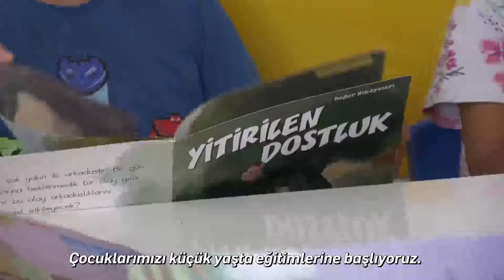Avrupa Hareketlilik Haftası kapsamında Kitap Etkinliği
Avrupa Hareketlilik Haftası kapsamında Büyükşehir Belediyesi Yenigün Kreş ve Gündüz Bakımevi'nde kitap etkinliği düzenlendi. Etkinlikte çocuklar ulaşım konusunda bilgilendirilidi. 📖📙📚

Oynatma Listeleri;